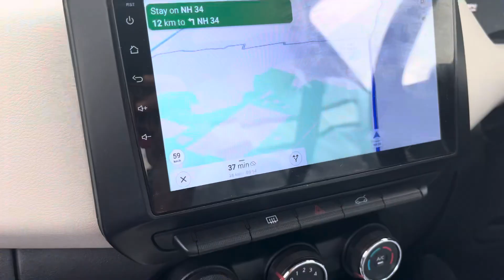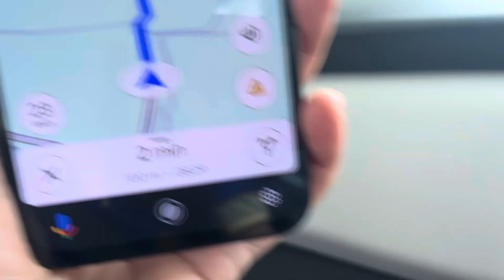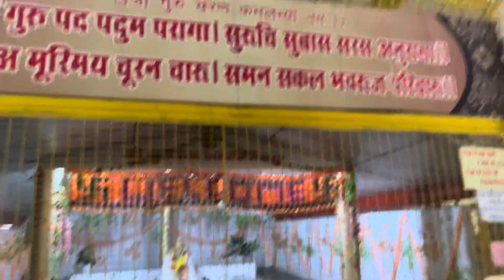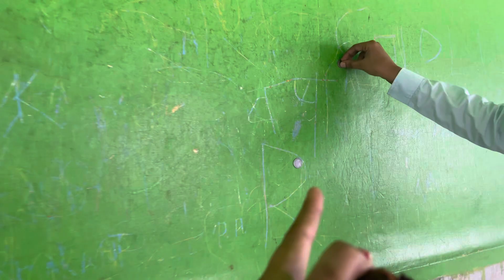Best place to visit in Weekends 😊 | Hidden Island of Kanpur | Shobhan Sarkar | Subscribe